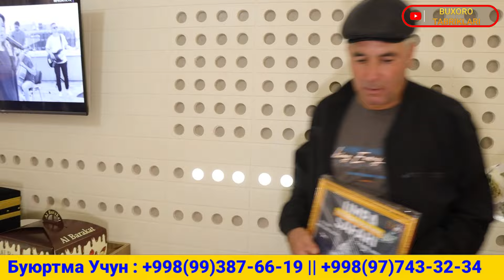Ота-онасига УМРА САФАРИНИ СОВҒА ҚИЛГАН ҚИЗ // ҚОРАҚАЛПОҒИСТОН // Бухоро табриклари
✅ 𝑶𝑵𝑨𝑱𝑶𝑵𝑰𝑵𝑮𝑰𝒁 va yaqinlaringizni qanday  xursand qilishni bilmayapsizmi ?? 😉

🔥 𝐘𝐨𝐮𝐓𝐮𝐛𝐞: Shaxriyor Vlogs Jamoasi Yaqinlaringizga quvonch ulashib xursand qiladi...

📞 𝐌𝐔𝐑𝐎𝐉𝐀𝐀𝐓 𝐔𝐂𝐇𝐔𝐍:
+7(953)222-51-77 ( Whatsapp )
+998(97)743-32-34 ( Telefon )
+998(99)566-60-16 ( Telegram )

𝑮𝑼𝑹𝑼𝑯𝑰𝑴𝑰𝒁𝑮𝑨 𝑲𝑶𝑵𝑻𝑨𝑲𝑻 𝑸𝑶̃𝑺𝑯𝑰𝑩 𝑺𝑶𝑽𝑮𝑨𝑳𝑨𝑹 𝒀𝑼𝑻𝑰𝑩 𝑶𝑳𝑰𝑵𝑮 🎁
@Buxoro_Tabrik 🎞 👈 𝐆𝐔𝐑𝐔𝐇𝐈𝐌𝐈𝐙
@Tabrik_Buxoro  ✍🏻 𝐁𝐎𝐆’𝐋𝐀𝐍𝐈𝐒𝐇